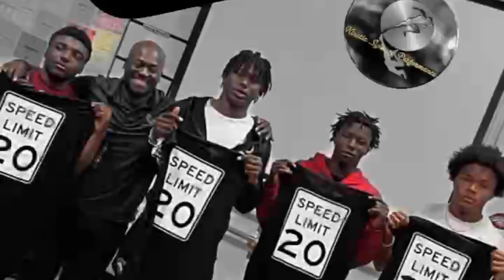Start fast finish strong … max week 3/13-3/17